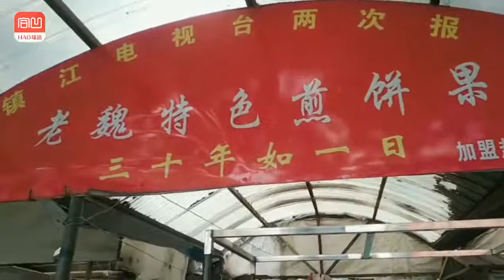【合凹探店】 镇江秦立华 - 镇江味道 - 老魏特色煎饼果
【🥘合凹探店🍜】 镇江味道

店名：老魏特色煎饼果
店址：镇江市九里街路口永辉超市对面
附：老魏要找一个关门弟子，有意者与他联系